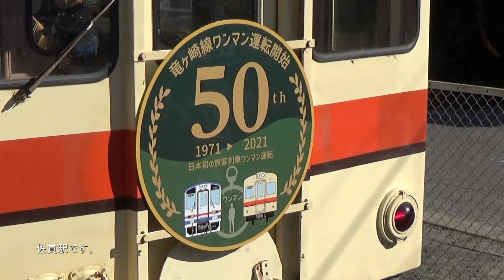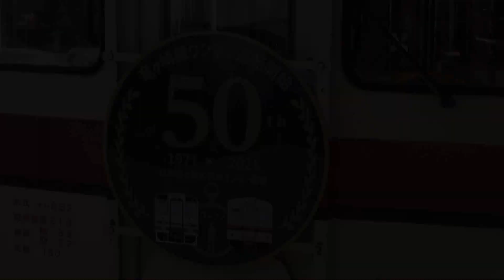関東鉄道 竜ヶ崎線 健在!! 古参「キハ532号機」（右運転台） 前面および後面展望（佐貫‹－›竜ケ崎）「ワンマン運転50周年記念HM」付き 2021-11-6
古参「キハ532号機」の前面展望（佐貫ー竜ケ崎）と後面展望（竜ケ崎ー佐貫）です。
キハ532号機は独特の「右運転台」を装備しています。これは佐貫駅、入地駅、竜ケ崎駅の各駅のホームは1面のみで、佐貫駅から竜ケ崎駅に向かう列車の乗降口は全て右側になります。列車はワンマン運転ですので、乗降の確認をする時、右運転台があれば都合がよいので、敢えて設置したものです。竜ケ崎線のワンマン運転は1971年からで、今年で50周年を迎えました。1971年当時のワンマン運転開始は日本で最初だったそうです。
11月6日から「ワンマン運転50周年記念HM」が掲げられています。